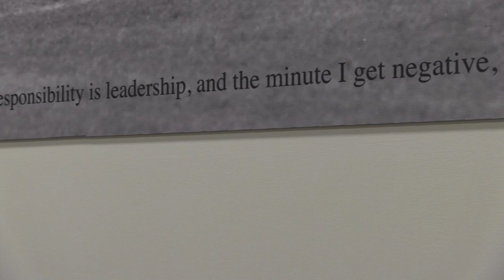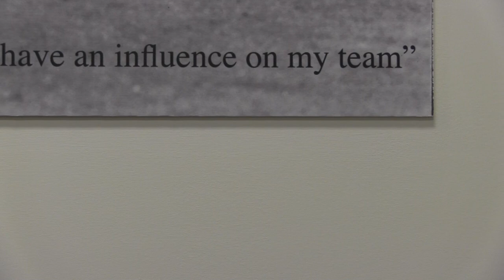Interview | Tony Fitzpatrick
Tony Fitzpatrick talks about his return to St Mirren, being the chief executive, Paisley 2021 and his plans for the club.